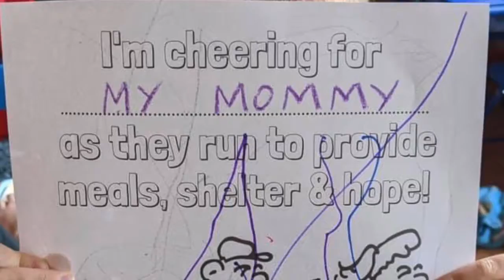2020 MSM 5K Racap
Thank you to everyone who joined us for this year's 5K Race for Recovery! We had 277 people join us "virtually" from all over the WORLD (shout to our friends who ran in JAPAN)!  Thank you for sending your pictures and getting your friends, family and pets involved!  We look forward to seeing you all next year - IN PERSON!